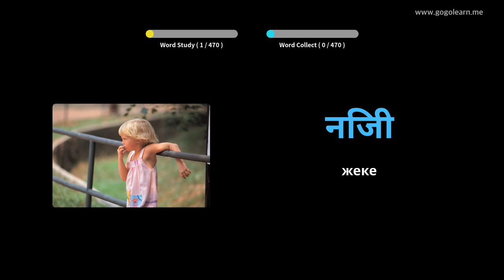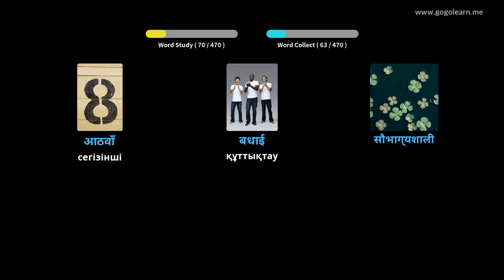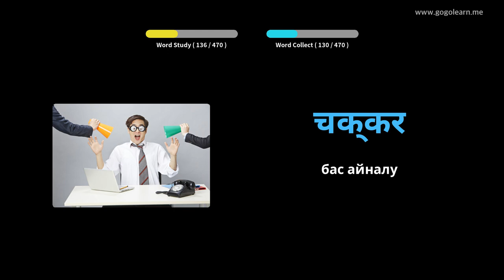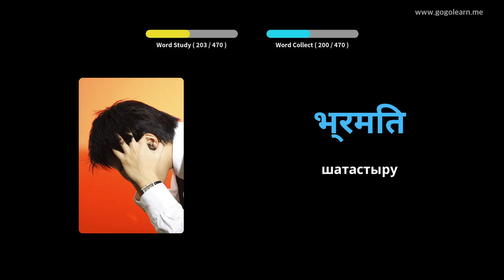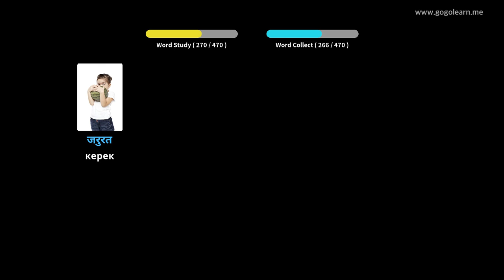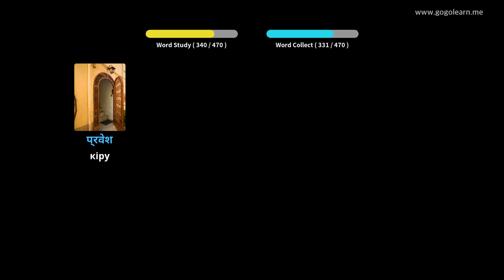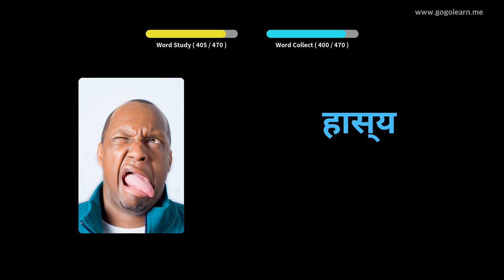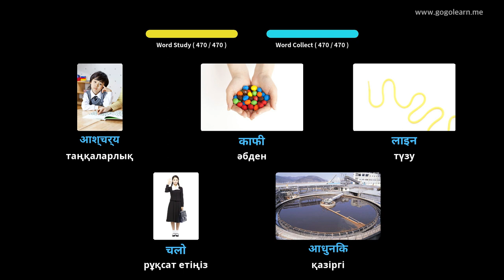Хинди сөздігі бастауыш мектеп | Golearn